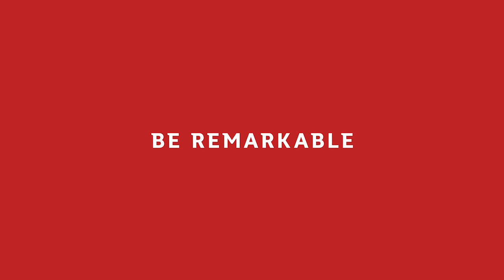How Madison de Rozario studies online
Paralympian Madison de Rozario is doing her business degree online with Griffith University. Madison shares her advice for staying focussed, juggling commitments and thriving online. Madison says the helpful community at Griffith, including the Griffith Sports College, makes a big difference.